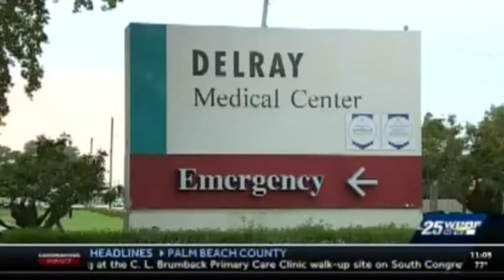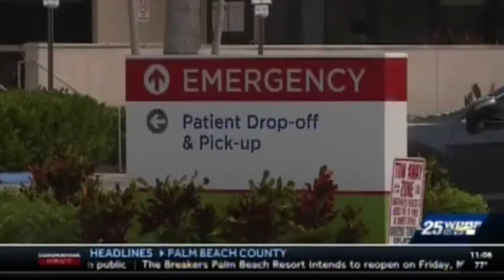Tenet Palm Beach County hospitals now open for elective surgeries on WPBF 25 News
Tenet's Palm Beach hospitals are now open for elective surgeries on WPBF 25 News.